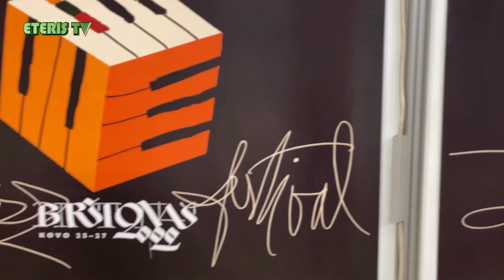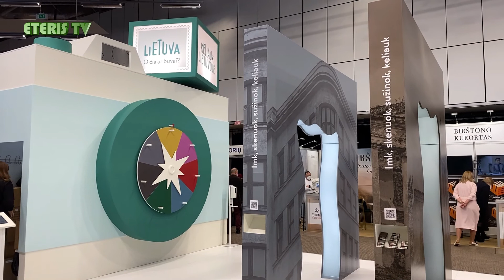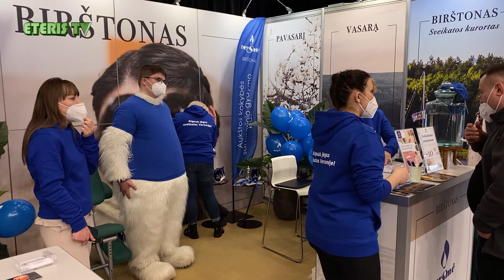ETERIS TV 2022.02.07 Birštono savivaldybė dalyvavo tarptautinėje turizmo parodoje Adventur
2022 m. sausio 28-30 d. Birštono savivaldybė dalyvavo tarptautinėje turizmo parodoje Adventur